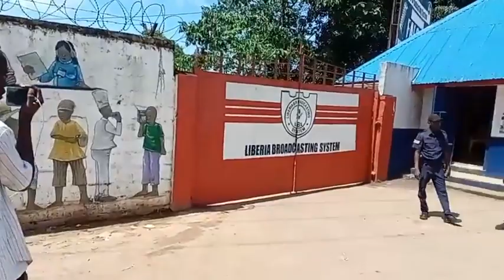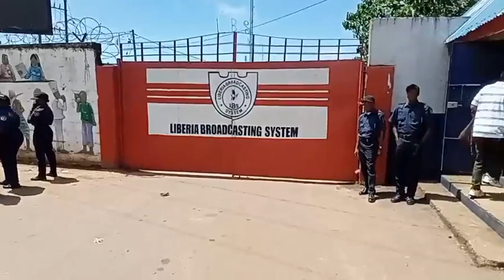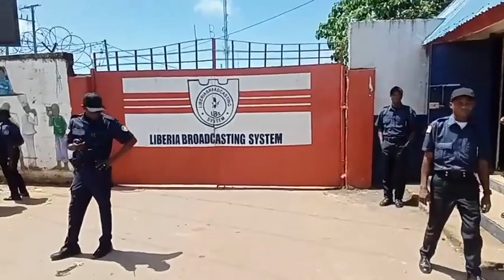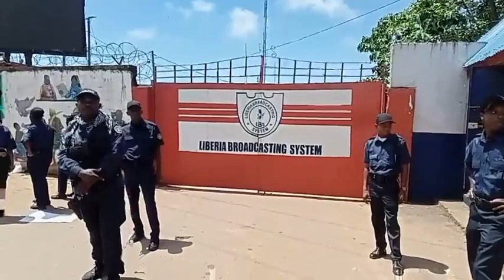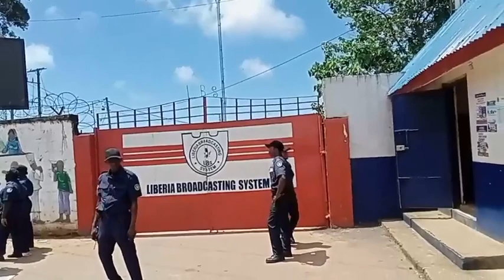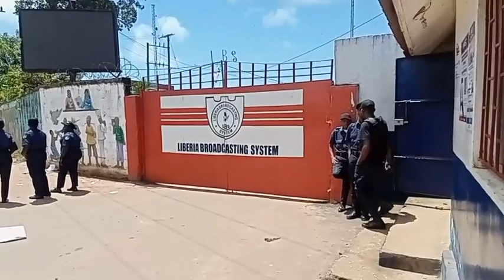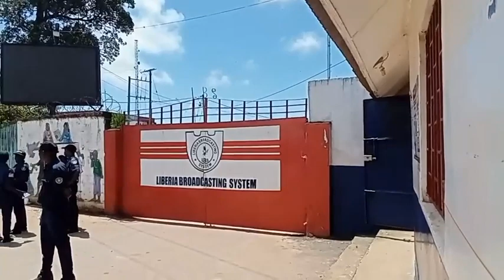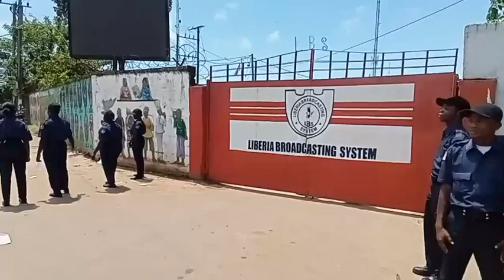Live from the grounds of ELBC where some citizens gathered to protest against Minister Samuel Tweah